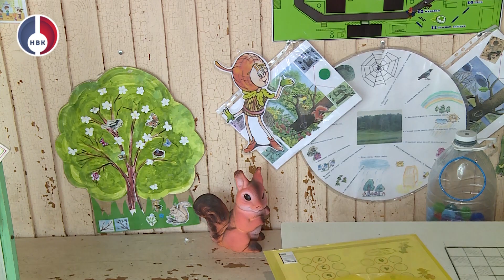Рубрика "Новые созидатели". Анна Толстая